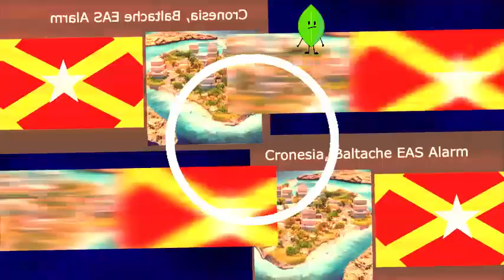Cronesia, Baltache EAS Alarm Red Zone